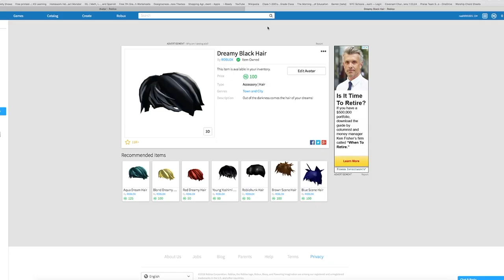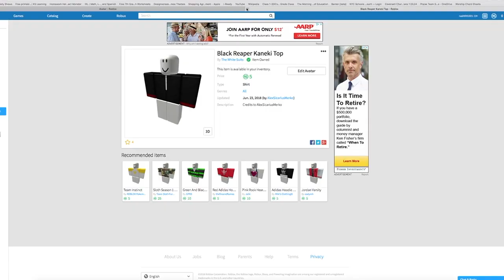Becoming BLACK REAPER KANEKI in Ro-Ghoul!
Hey guys, today i am dressing as BLACK REAPER KANEKI in Ro-Ghoul
and if u wanna dress up too, just watch the whole video ;)
READ DESCRIPTION BELOW: